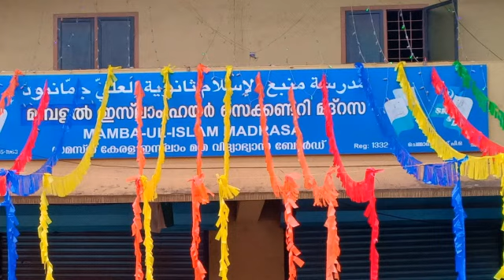ചെമ്മാണിയോട് മമ്പഉൽ ഇസ്‌ലാം മദ്റസ ..ഒരു അടിപൊളി ദഫ് മുട്ട്